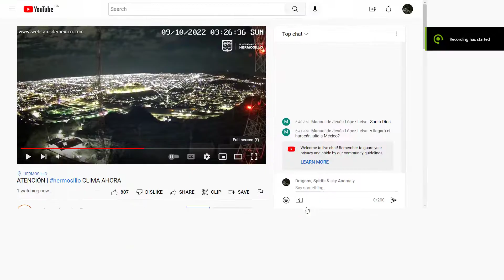Can you feel the force young padawan ? (star war theme music)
Oh yeah, your in to feel the force today, energize yourself with some shock at the begining , then gaze at the Psychedelic moon, and finish this with one hell of an otherwordly realm taking shape before your eyes, i cant tell you exactly what is this because there is so much thing at the end,, look like a creature morphing or forming,, or both ! ,, you gotta see by yourself, and youll find yourself like me, speechless ! because i am .